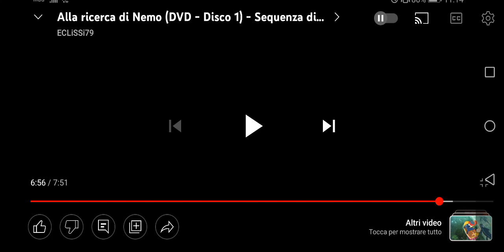Topolino Paperino e Pippo I 3 moschettieri promo vhs or dvd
Tratto dal dvd di Koda Fratello Orso